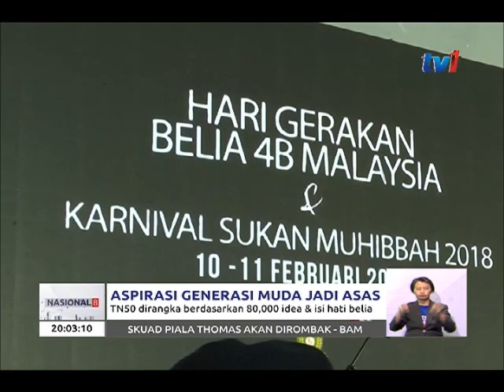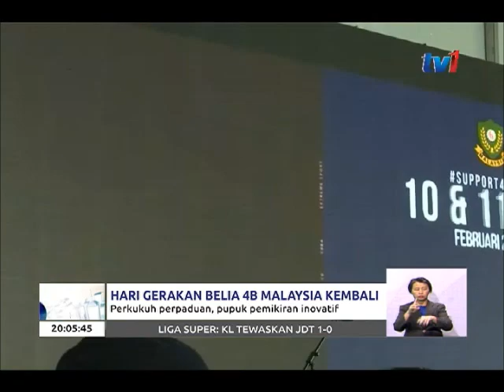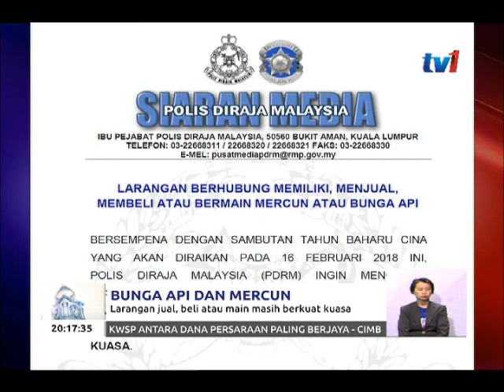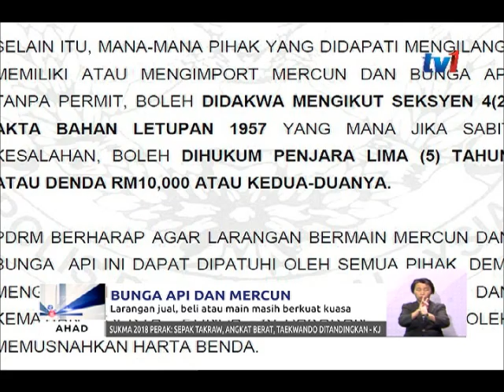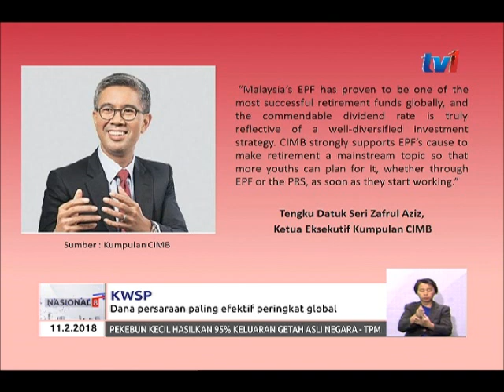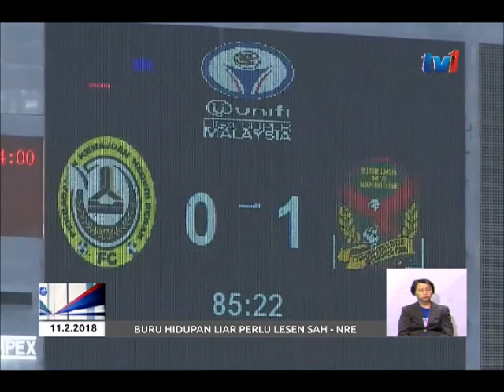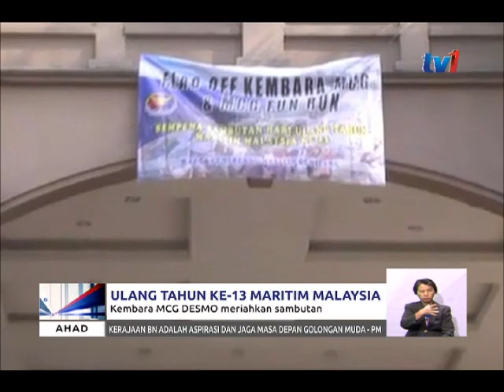N8 [11 FEB 2018]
PENYAMPAI     : WAN LUKMAN FISOL & SYUHAIDA ARIFIN
PENERBIT        :  RAHMAT ASHARI

TAJUK UTAMA N8 : 11 FEBRUARI  2018
1.   ASPIRASI GENERASI MUDA, ASAS TN50.
2.  440 RIBU PEKEBUN KECIL GETAH DAPAT MANFAAT.
3.  TIGA INISIATIF BAHARU, BANTU BEKAS TENTERA.